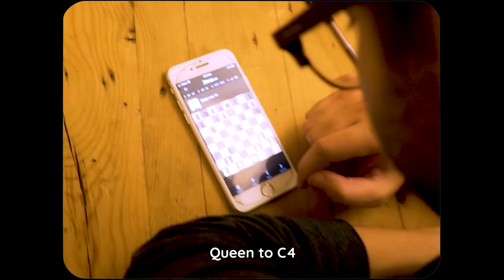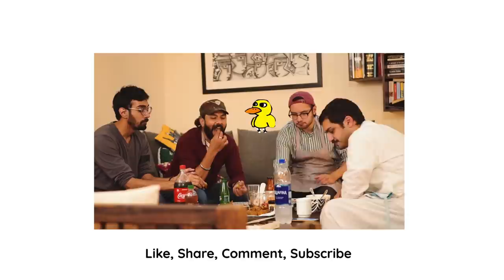We made an Iftar Daawat in LESS THAN 45 minutes (Ramazan Special) | Cooking Chaos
We made a RAPID iftar dawat with pakoray, fruit chaat and chicken sandwiches for 5 people... thanks to Ayesha, Ibbi and Saleemi for joining!

Along the way we have some deep discussions about creative integrity, The Fountainhead's side-effects, being HANGRY, our ramazan routines, as well as disagreements over fruit chaat recipes. Honestly, do chick peas belong in fruit chaat?